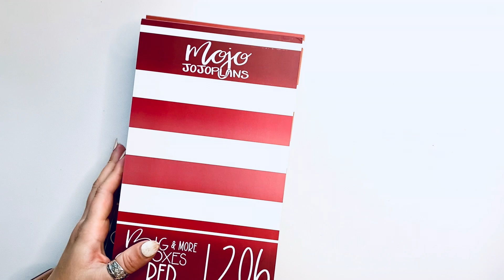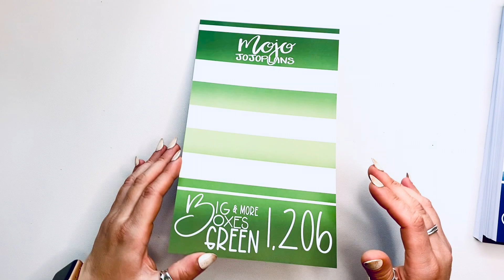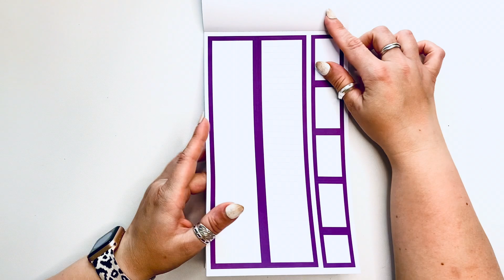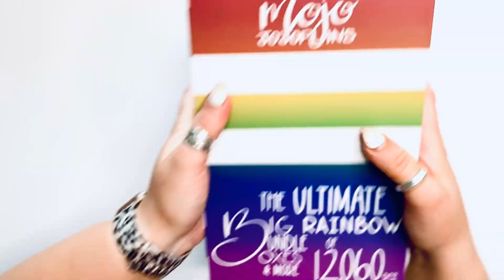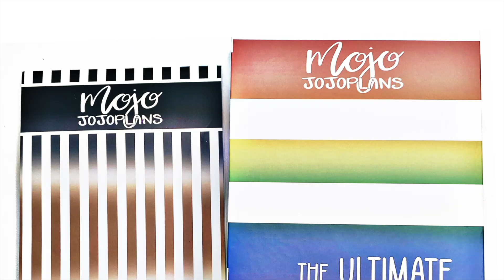Mojo Jojo Plans | Unboxing & Flip Through Haul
New Stickers from  Mojo jojo Plans

If you love washi like me check out
Narrative Hues

Amazon Favorites :

Happy Planning!

Join me  for more plan with me like this one and shares of so many planner products.